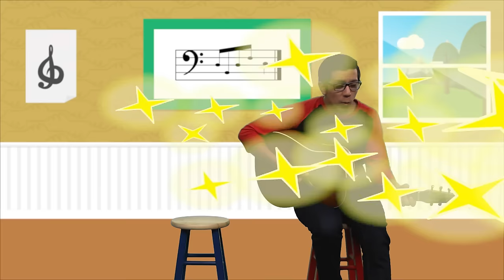Through the Roof | Bible Adventure | LifeKids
Follow Emily as she learns the Bible App for Kids story, Through the Roof, memorizes Romans 12:13, and answers the question, “How does God help you be a good friend?”

PARENTS:
Need more resources right away?

If you’re a pastor or church leader, use this entire curriculum 100% free in your church. You’ll find these videos, as well as downloadable worship videos, kids activities, graphics, marketing materials, and leader training